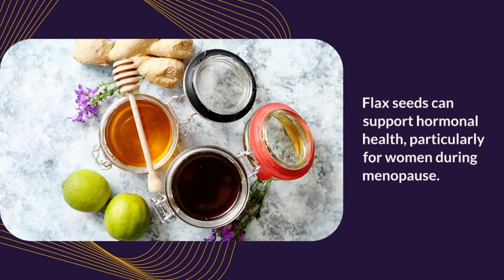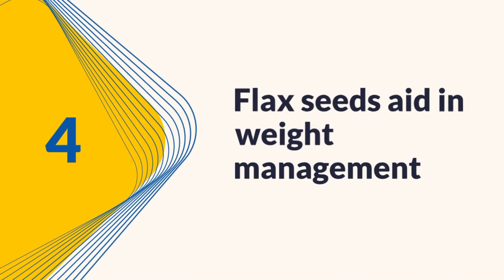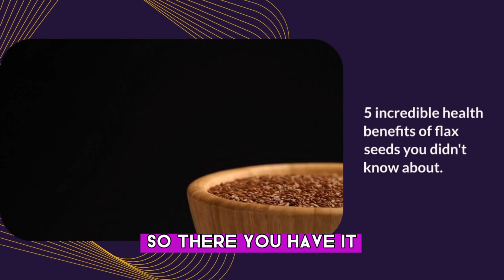Top 5 Incredible Health Benefits of Flax Seeds You Didn’t Know About!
5 Incredible Health Benefits of Flax Seeds You Didn’t Know About!

Unlock the hidden power of flax seeds! 🌱 In this video, we delve into the **5 incredible health benefits of flax seeds** that you probably didn't know about. From boosting heart health to improving digestion, flax seeds are a true superfood that can transform your well-being.

Watch now to discover:

1. How flax seeds can help lower cholesterol levels.
2. The role of flax seeds in supporting weight loss.
3. Flax seeds' impact on blood sugar regulation.
4. The anti-inflammatory properties of flax seeds.
5. How flax seeds promote better skin health.

Share your thoughts and experiences with flax seeds in the comments below. Have you noticed any health benefits? Let us know!

- Flax seeds health benefits
- Flax seeds for heart health
- Flax seeds and weight loss
- Flax seeds and blood sugar
- Anti-inflammatory foods
- Flax seeds for skin health

Don't miss out on the amazing benefits of this tiny seed! 🌟

/Social
____________________/Links

Twitter (X);